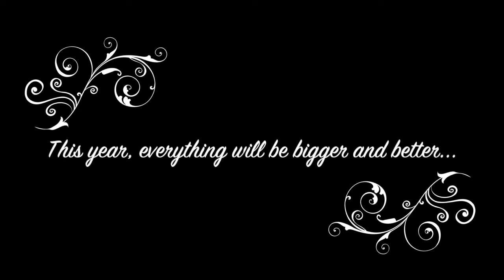Join the Homestead High School Color Guard 2017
The Homestead High School Color Guard invites you to be a member of our award-winning team, no experience is required! This coming fall season will be the biggest and greatest season yet with an all-new field show, "Enchanted: The Forest of Light!" In addition, the Mighty Mustang Marching Band and Color Guard will be traveling to Disneyland and marching in the 129th Rose Parade for the first time! Check out this video and get a taste of what's to come...

Field shows shown:
2016: ZERO
2015: Satellite
2014: In Case of Emergency